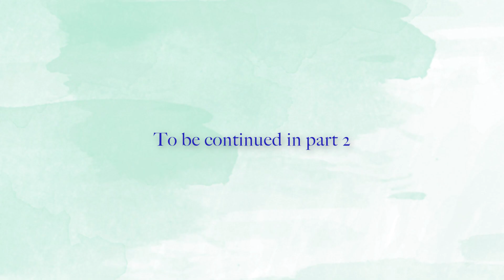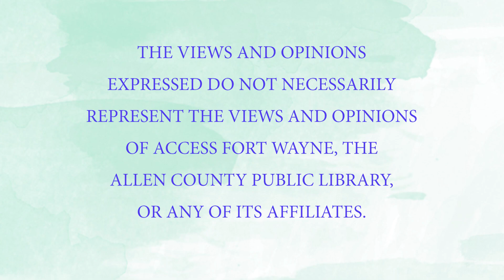Living Green On a Blue Planet: L.C. Nature Park, Coffee and Calves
L.C. Nature Park is 200 acre native landscape environment that is home to a heard of bison and a herd of elk. They graze on restored grasslands. This specific program was held first in the barn/education center. Members of a local coffee roasting and coffee house, Utopian Coffee, discuss the process of growing, shipping, roasting and distributing coffee from a sustainble perspective.